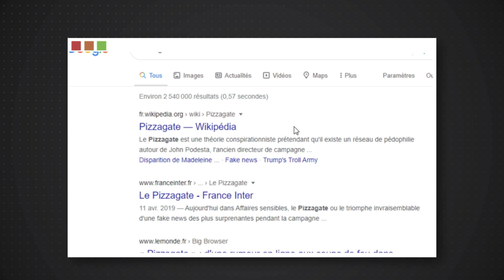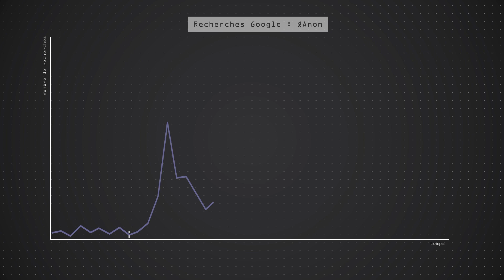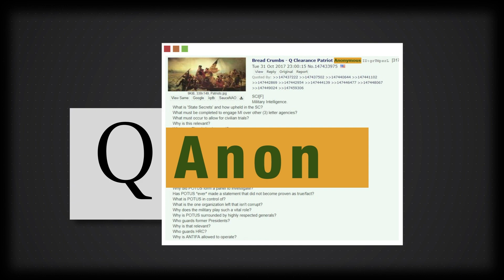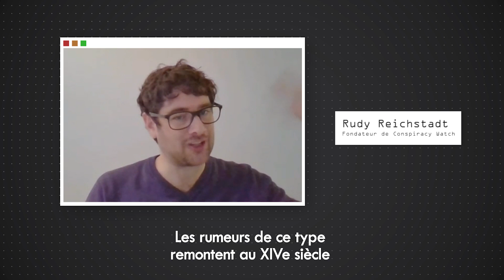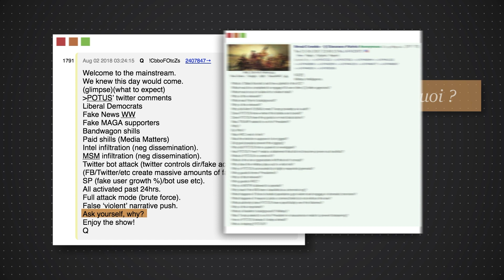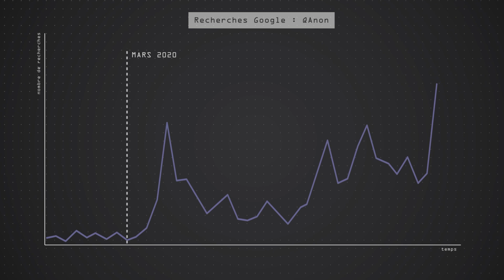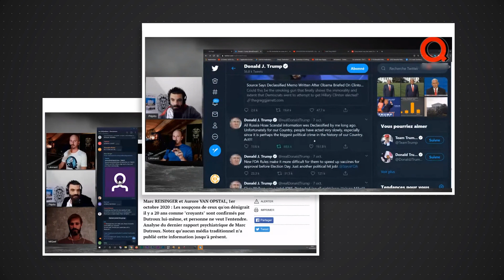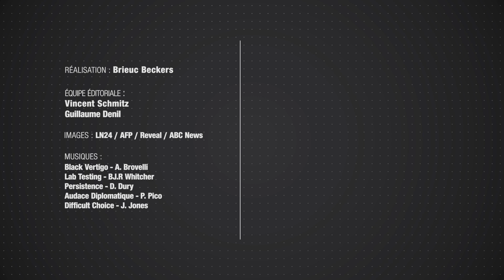Comment le mouvement QAnon séduit l'Europe | LN24+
La théorie d'une élite sataniste pédophile qui tire les ficelles du pouvoir explose dans le monde depuis la pandémie de Covid-19. Aux États-Unis, ses partisans s'appellent les QAnon, un mouvement qui prend une ampleur inédite et qui pourrait influencer l'élection présidentielle du 3 novembre 2020. Rudy Reichstadt, fondateur de l'Observatoire du Conspirationnisme (Conspiracy Watch) et Marie Peltier, historienne et autrice du livre Obsessions : dans les coulisses du complotisme, nous aident à comprendre ce complot, les théories qui animent ses membres, la recette de sa popularité et les risques de son expansion à moyen terme.

Une vidéo de Brieuc Beckers

Equipe éditoriale : Guillaume Denil et Vincent Schmitz

Images : AFP / ISOPIX / REVEALNews / ABC News

LN24+ 2020